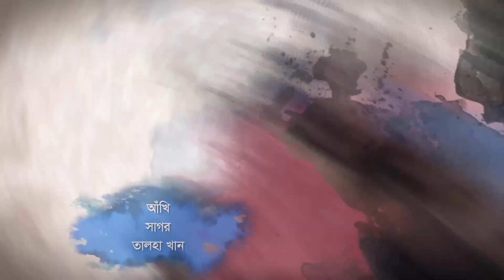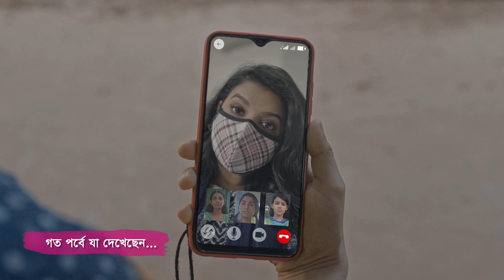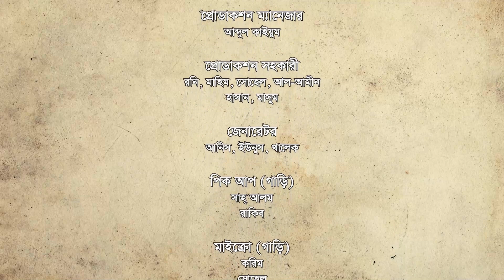ইচ্ছেডানা সিজন ৩ পর্ব ৬ | Icchedana Season 3 Episode 6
পরবর্তী পর্বগুলো দেখুন আমাদের Facebook পেজ এবং YouTube চ্যানেল-এ প্রতি বৃহস্পতিবার রাত ৮ টায়।